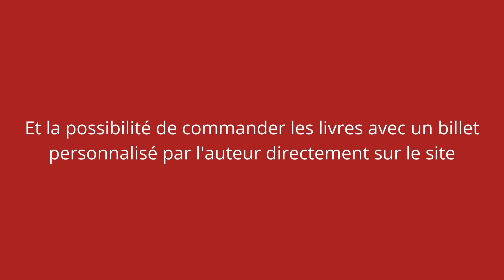Festival du Livre de Marseille 2020 (Bande-Annonce)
📆 L’édition 2020 du Festival du Livre de Marseille se déroulera exclusivement en ligne du 4 au 6 décembre 2020

Au programme, 3 jours de conférences en direct avec les auteurs et la possibilité de commander vos livres avec un billet dédicacé personnalisé par l’auteur sur le site du Festival du Livre de Marseille.